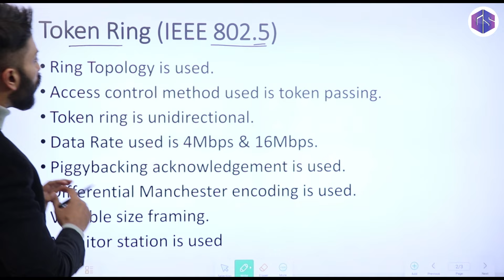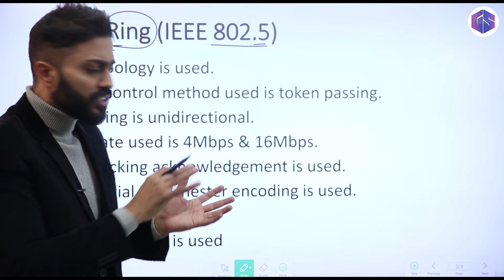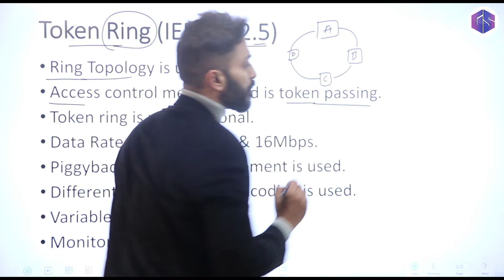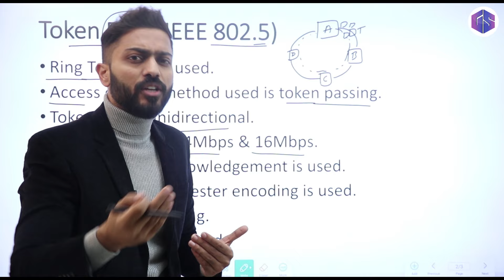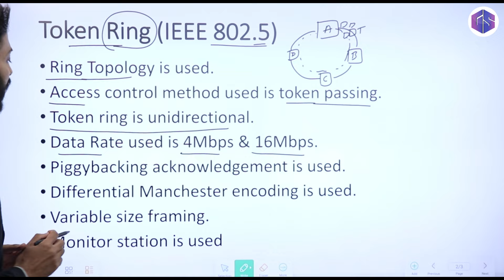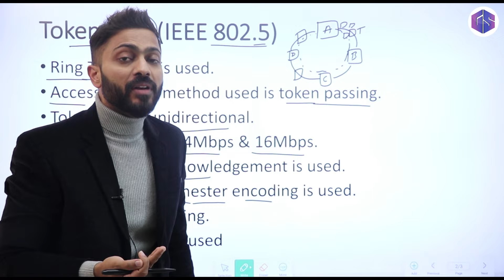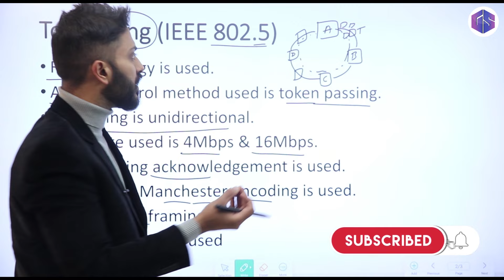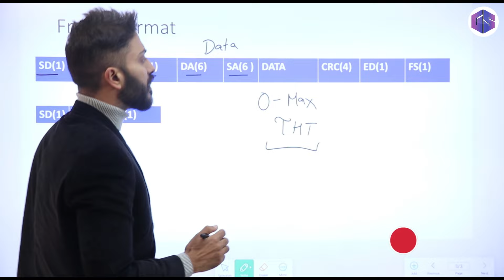Lec-39: Token Ring (IEEE 802.5) in Computer Networks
Token Ring (IEEE 802.5) is explained in this video.
Token Ring operates based on a ring topology. In a Token Ring network, data is transmitted sequentially, with a special control frame called a "token" being passed from one device to another. When a device has data to send, it seizes the token, attaches its data to it, and releases the token to the next device in the ring.